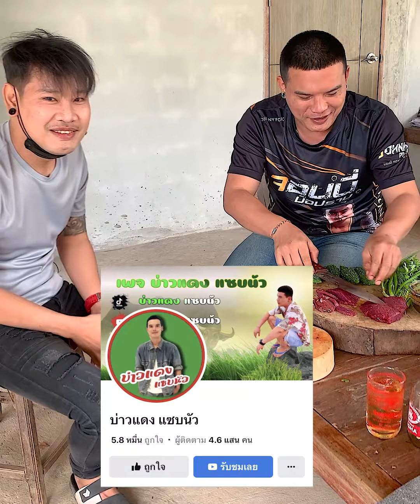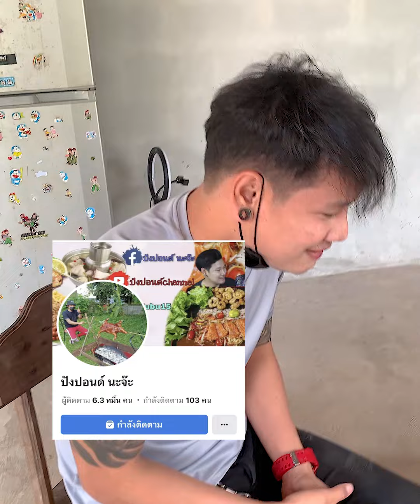กินซอยจุ๊ กับ บ่าวแดง - ปังปอนด์ เว้านัวหัวม่วนบ้านบ่าวแดง